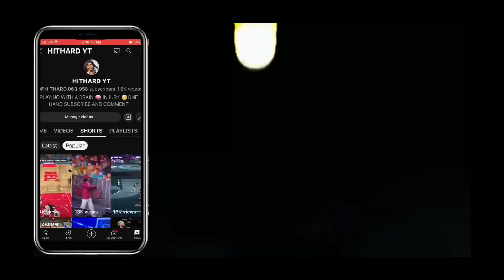MADDEN 23 LOS ANGELES RAMS 🐏 VS MIAMI DOLPHINS 🐬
WHO YOUR FAVORITE TEAM ?

UCSY-9rQG7FKtnkHR04PZn5g